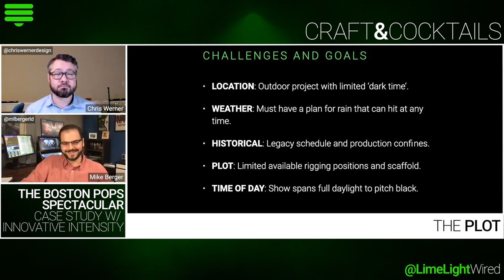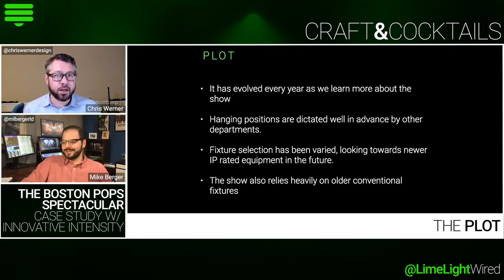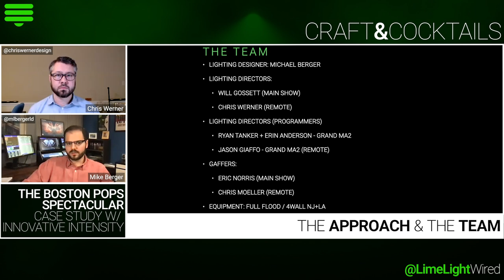Lighting For Television & The Boston Pops | Craft & Cocktails w/ Mike Berger | LimeLight Wired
First item on the agenda: "What are you drinking?" Next, get to know how Mike got started. He reflects on the benefits of studying lighting theatre in college and how he transitioned into lighting for television. We slipped in a quick case study of the Boston Pops Spectacular, NBD! Grab your cocktail and let's go.